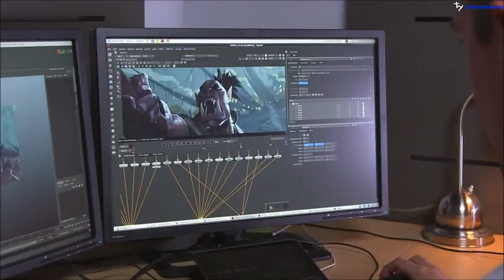[World of Warcraft] Lords of War - Behind The Scenes